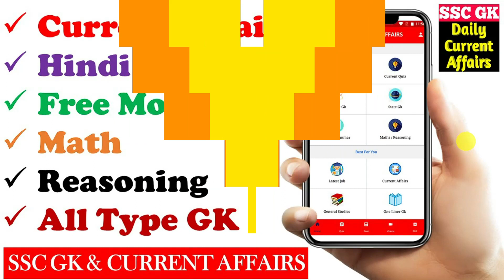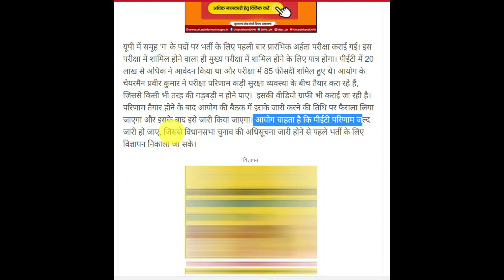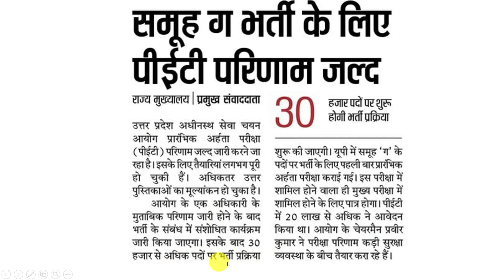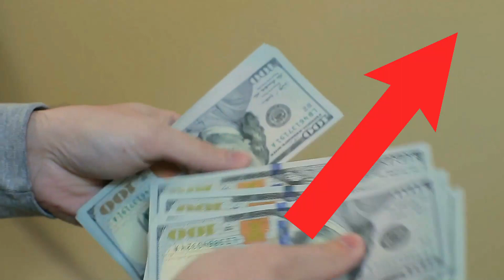upsssc pet latest news today | 3000 पदों पर सब इंस्पेक्टर की भर्ती | upsssc pet result date 2021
इस वीडियो में कूपन कोड है जिसका प्रयोग करके आप पैसा Earn कर सकते हैं, कैसे